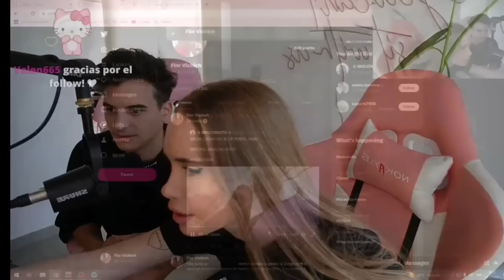GONCHO y FLOR REACCIONAN al CLIP de BROOKE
ESTE CONTENIDO SALE DE MIS DIRECTOS EN TWITCH